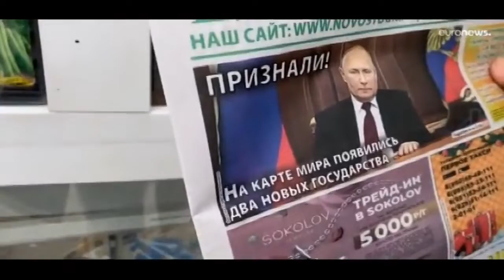IL PREFETTO TANCREDI AFFERMA si stanno attuando tutte le misure per accogliere i profughi di guerra.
Il Prefetto di Biella, Franca Tancredi sottolinea che si stanno attuando tutte le misure per accogliere, in maniera ottimale, i profughi di guerra.
Le modalità sono state definite attraverso un protocollo siglato tra tutti gli attori del territorio.